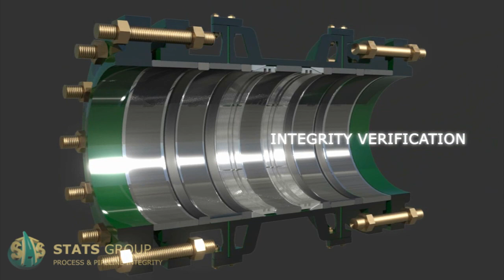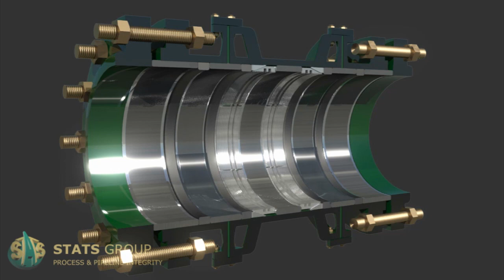Weldless Pipe Connection | Mechanical Coupling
STATS’ Couplings provide a mechanical pipe joint for the modification or repair of piping and pipelines throughout the oil, gas and petrochemical industry. These maintenance-free Couplings eliminate the need for time consuming, costly and potentially hazardous hot work activities.

DNV GL Type Approval
The DNV GL Type Approved cold-work solution significantly reduces maintenance costs and duration by eliminating the need for welding equipment, personnel, habitat and specialist skills. These mechanical Couplings provide a permanent and verified mechanical connection and have been fitted to a variety of piping systems with a 100% leak-free service history.

External Grip Assembly
The slipover design and mechanical locking assembly does not require specialist equipment for installation and does not introduce localised stress or yield to the host pipe material to provide leak-tight mechanical integrity.

The Couplings are configured with a dual seal assembly allowing the integrity to be verified via seal verification ports. The verification ports provide an external pressure test facility allowing the seal between the pipe and the Coupling to be tested upon activation, prior to re-commissioning the line. Double block and bleed valves can be fitted to the seal verification ports to allow periodic monitoring of integrity once installed.

STATS range of Couplings conform to the ISO 21329 Standard and are compliant with DNV-OS-F101:2012, Submarine Pipeline Repair and DNV-RP-F113:2007, Pipeline Subsea Repair.

Coupling Configuration
• Coupling for connecting plain-end pipe to plain-end pipe